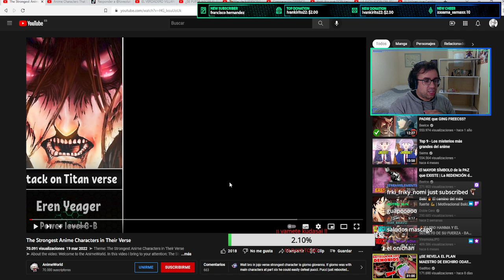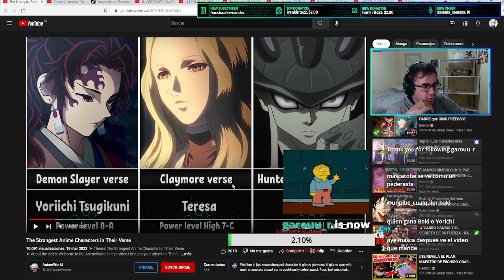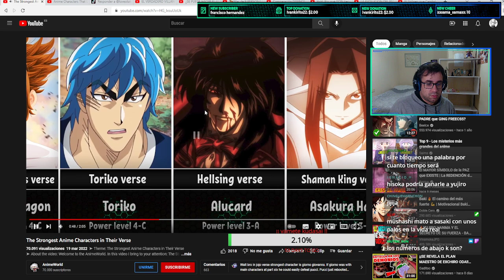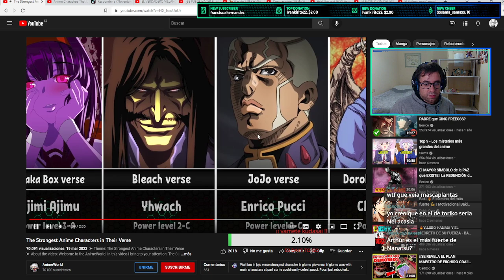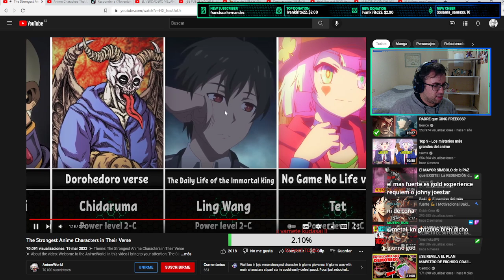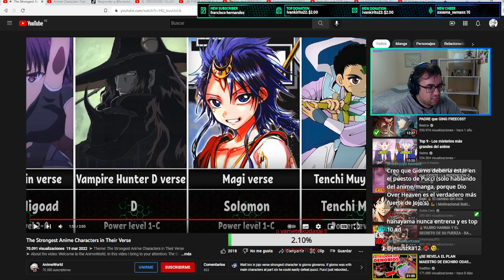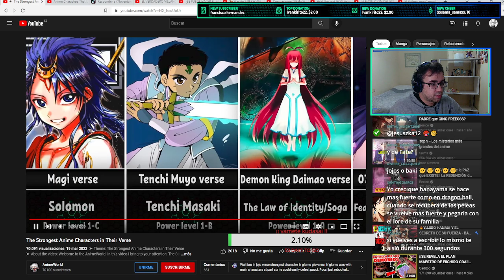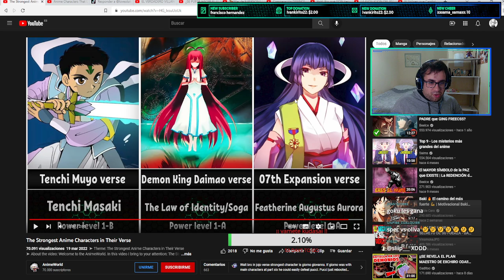🚀¡Los PERSONAJES ANIMES mas FUERTES de su UNIVERSO! 🚀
mejor!!!